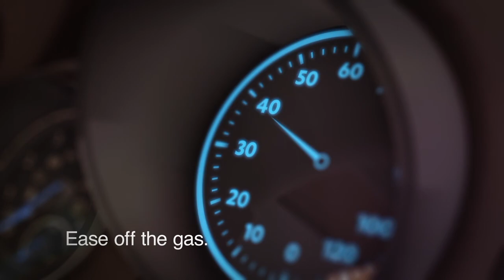Dealer Tire Video Reel 2018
Dealer Tire's marketing team creates innovative promotional materials--including videos--to help dealers sell tires. Here's a compilation of some of the videos we've produced in the last few years.